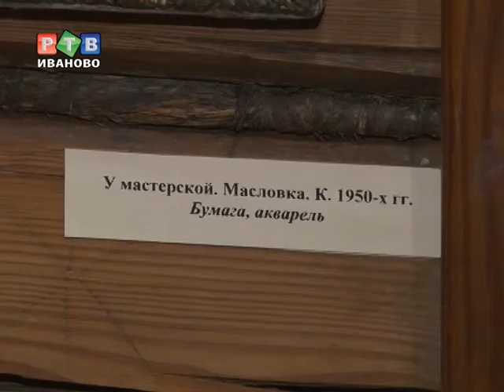"Акварельное утро" в музее Морозова